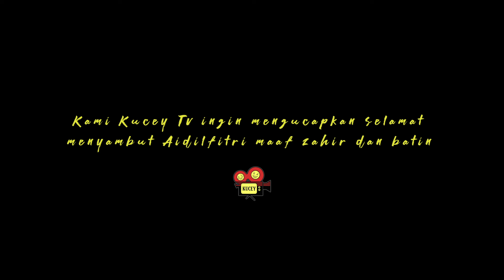BUNGA API RAYA ( Versi Raya )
Main bunga api di malam raya salah?